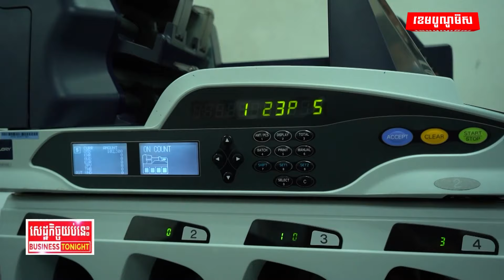ធនាគារ ABA បន្ដសម្រេចបានកំណើនប្រកបដោយស្ថិរភាពជាមួយប្រាក់ចំណេញសុទ្ធកើនឡើង ១៥% នៅត្រីមាសទី១ឆ្នាំនេះ